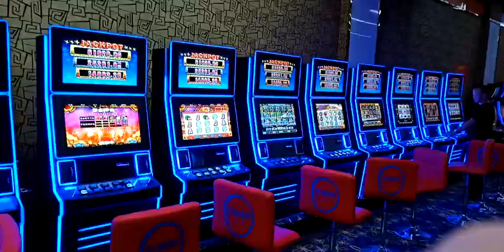331 Jackpot System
331 Jackpot System